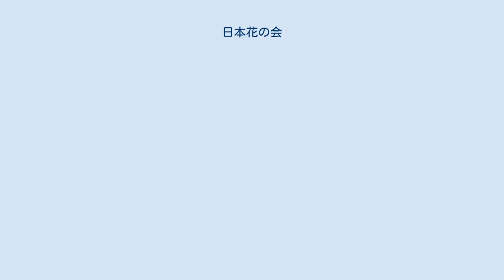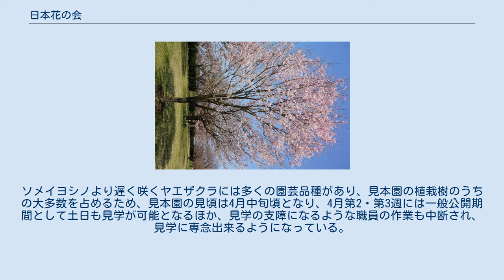日本花の会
日本花の会 結城農場 桜見本園 公益財団法人日本花の会（こうえきざいだんほうじん にほんはなのかい）は、東京都港区赤坂二丁目のコマツビル内に事務局を置き、主に花と緑の名所づくりなどを手掛ける団体。
1962年（昭和37年）4月に当時の小松製作所社長の河合良成の提唱により創設された。
2009年（平成21年）12月に財団法人から公益財団法人に移行した。
 日本花の会が作出したマイヒメ（同会#結城農場・桜見本園にて） 日本花の会は日本国内外における桜の名所づくりに関する調査、計画策定、技術指導、住民活動支援などを積極的に行っており、2014年（平成26年）4月までに国内外に桜の苗木240万本を配布している。
 同会が創設や植樹に関わった桜の名所として、日本国内では、山梨県富士吉田市の新倉山浅間公園、秋田県井川町の日本国花苑、群馬県渋川市の伊香保グリーン牧場、栃木県小山市の思川緑地、東京都千代田区の北の丸公園と皇居馬場先門、新宿区の明治神宮外苑、長野県飯田市の天竜峡桜街道、兵庫県神河町のかんざき桜の山桜華園などがあり、日本国外では、ドイツ・ベルリン市のベルリンの壁跡に3,000本、ハンブルク市に5,000本、フランス・ヴェルサイユ市に5,000本、イギリスのキューガーデンに53本のサクラの苗木を寄贈して、桜の名所づくりの技術指導を行った実績を持つ。
同会が寄贈した桜には、カンザン、フゲンゾウ、ウコンや、ベニユタカなどの松前系のヤエザクラ等の多数の品種が含まれていた。
 また、所属している樹木医資格をもつ研究員が、各地の桜の名所の保全・再生事業なども行っており、埼玉県幸手市の権現堂堤、東京都台東区の上野恩賜公園、山梨県富士吉田市の新倉山浅間公園の保全・再生を手掛けたほか、古木の再生事業として山高神代桜と長野県富士見町の高森観音堂のシダレザクラの樹勢回復事業も行った。
 日本花の会は創設以来200万本以上のソメイヨシノを配布してきたが、ソメイヨシノはてんぐ巣病に弱く、大量に植樹されたソメイヨシノがてんぐ巣病の蔓延する根本原因となっているため、2005年（平成22年）から、ソメイヨシノを植え替える場合には、てんぐ巣病に強くソメイヨシンと花の特徴が似るジンダイアケボノとコマツオトメへの植え替えを推奨している。
 また品種の多様性を維持するために、2013年（平成25年）より、新たな園芸品種が発見・開発された場合、その品種の特性を調査の上で、これを新種として認定する桜の園芸品種認定制度を開始している。
2019年（平成31年）4月までに、ホウライザクラやオモイデザクラ等の16の品種が認定されており、日本花の会自身もマイヒメとハナカガミという新たな園芸品種を作出している。
同会が新品種を認定することで、その桜が発見・作出された地域に桜の名所が作られ、地域の活性化が図られることを期待している。
 桜見本園 紅華など10品種による「十色桜の並木」 茨城県結城市に13,000坪の結城農場・桜見本園を保有しており、日本国内外から350種の桜を取り寄せて1000本植栽し、品種の特性調査や、優良個体の選抜、育成などを行っている。
 見本園は平日の10時から15時まで、団体でない限り事前連絡なしで無料見学が可能であり、職員の桜の維持・管理作業の支障にならない範囲で、多品種の桜の開花時期に合わせて花を鑑賞できる。
ソメイヨシノより遅く咲くヤエザクラには多くの園芸品種があり、見本園の植栽樹のうちの大多数を占めるため、見本園の見頃は4月中旬頃となり、4月第2・第3週には一般公開期間として土日も見学が可能となるほか、見学の支障になるような職員の作業も中断され、見学に専念出来るようになっている。